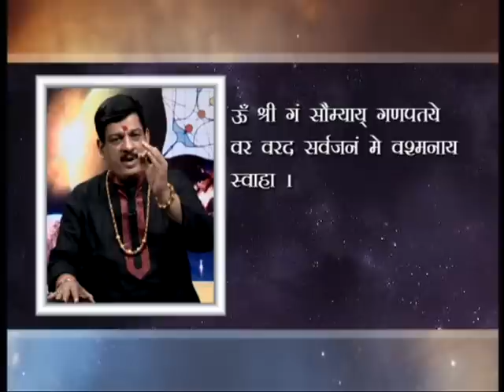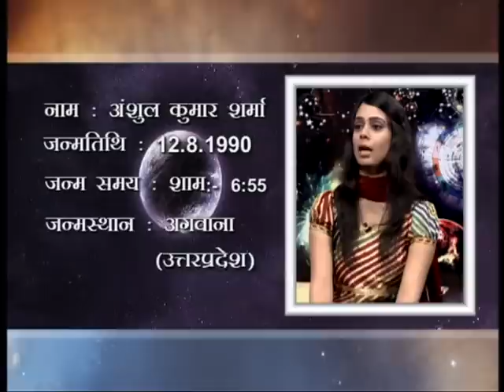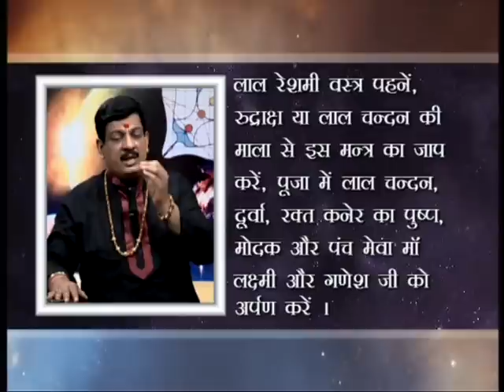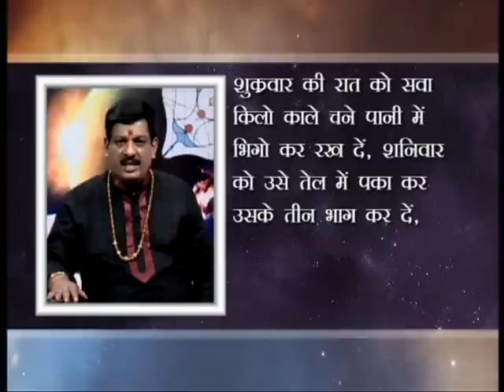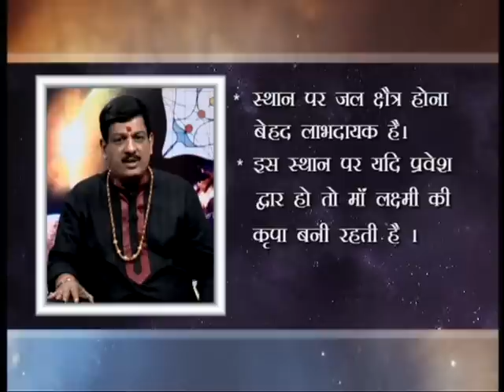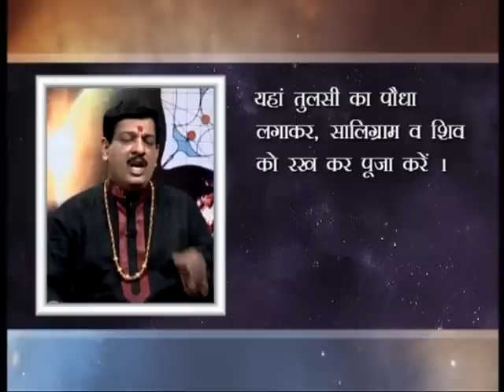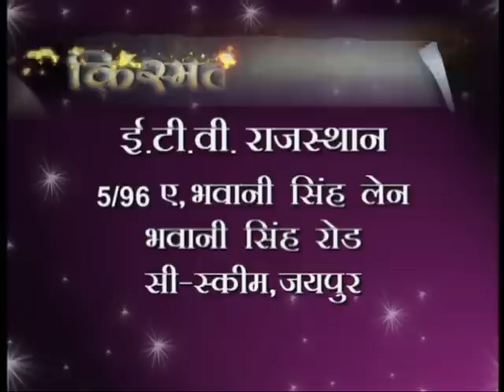किस्मत आपकी ....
कैसे करे व्यापार मे वृद्धि ? कैसे बढाया जाये मुनाफा ?
क्या है ईशान कोण का महत्व ?
जानिए ज्योतिषाचार्य और वास्तु शास्त्री पंडित मुकेश शास्त्री से .